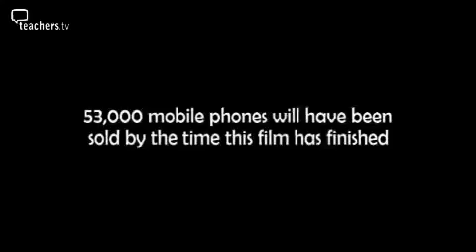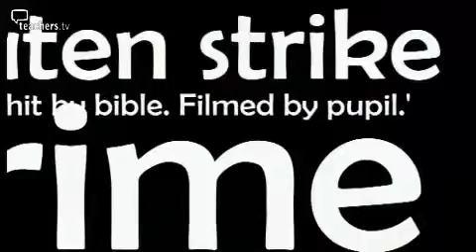Teachers TV: Mobile Phones, Mobile Minds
See the impact on schools and education of young people with mobile phones, in this whole-school video on the pupil voice, ICT learning and media literacy in primary and secondary.

Owning a mobile is becoming an indispensable element of young people's lives, for both teenagers and increasingly primary-age children all around the world.

This video looks at whether mobile phones are a force for good or an example of technology gone awry. It questions whether it's sensible to ban their use in schools or give the device a place in lessons and learning. Licensed to CPD College Ltd.